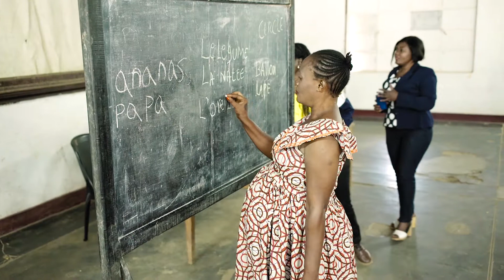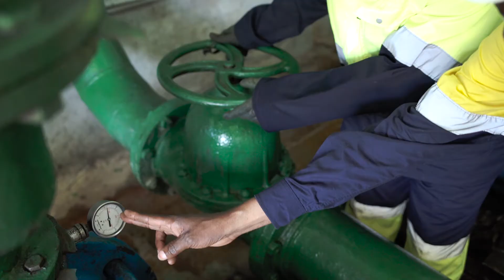Développement Communautaire - Projet Kipushi (Juin 2019)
French Version.
Corporate Social Responsibility Video for Ivanhoe Mines.
Kipushi Project.

The Kipushi Project in the DRC positively impacts thousands of people through community efforts. Watch the video below to learn more about the community initiatives.